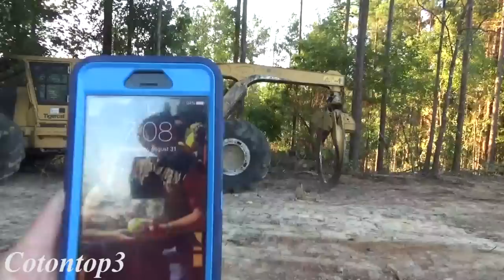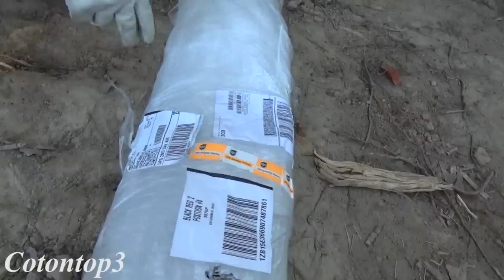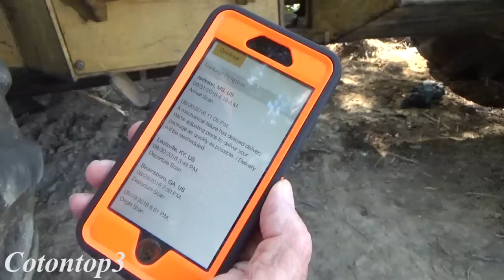Tigercat 635D, will it ever run again???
Be sure and watch the entire video